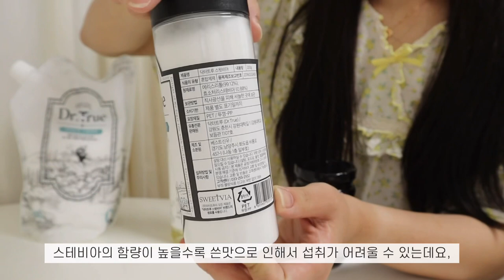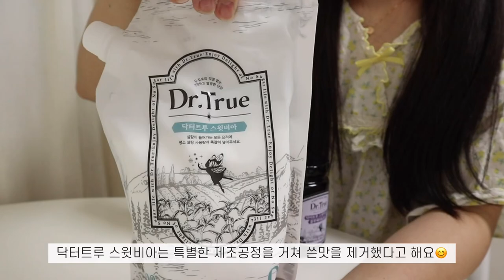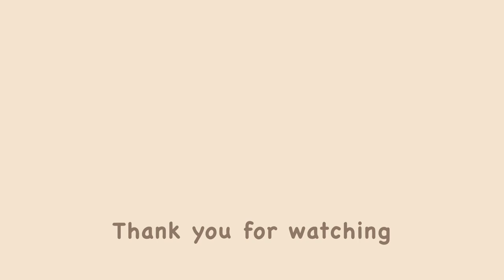[eng]자취브이로그🍯| 오랜만에 배떡 로제떡볶이 먹고, 참치 두부조림🍳, 자두청 담그기, 오이 마요비빔밥🥒, 김치볶음밥, 닥터트루, 자취일상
‘이 영상에는 닥터트루에서 무상제공받은 제품이 포함되어 있습니다‘(스윗비아, 액상 스테비아, 블루베리&포도잼)

안녕하세요 하지예요🙂
오랜만에 먹은 배떡 로제떡볶이 너무 맛있다!😭

오늘도 들려주신 모든 분들 너무 너무 감사해요 :)

♫Song